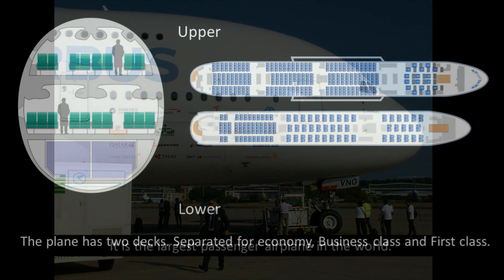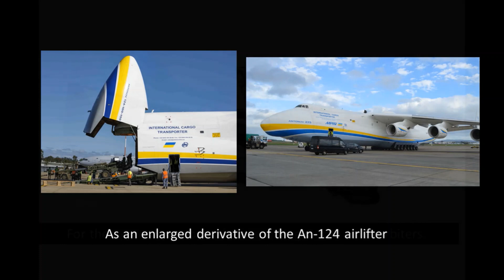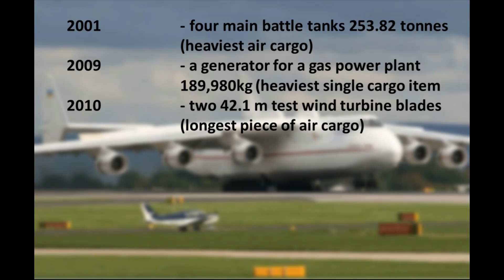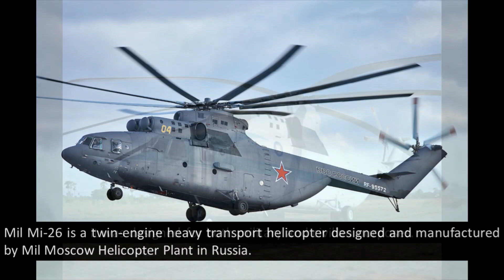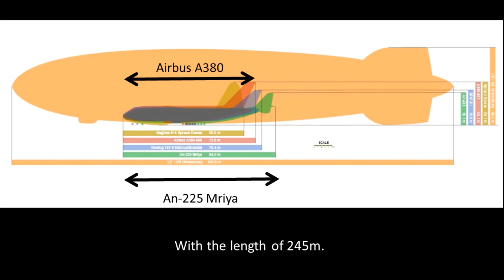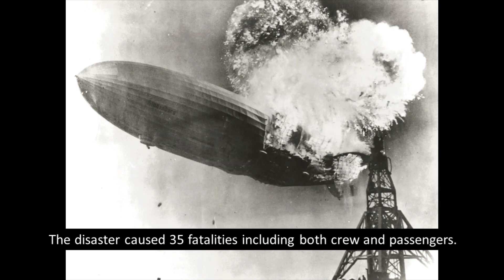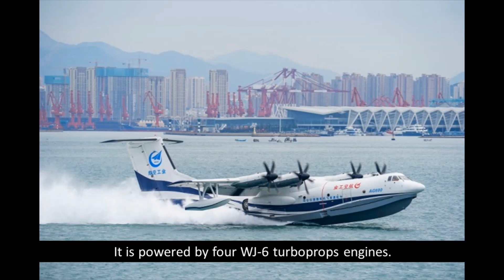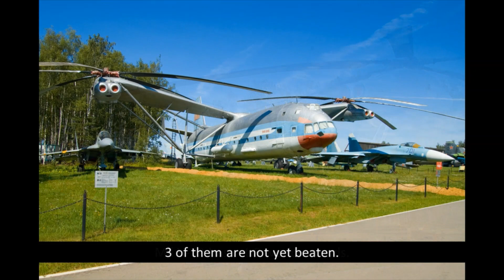8 Biggest Aircrafts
Aircrafts are a wonderful creation of human being that helped in modern society in many ways. There are various kinds of aircrafts in various designs and sizes. Here are the top 8 biggest aircrafts in the world.
Hi!! I am Shashikala, the creator behind the facts and DIY channel.